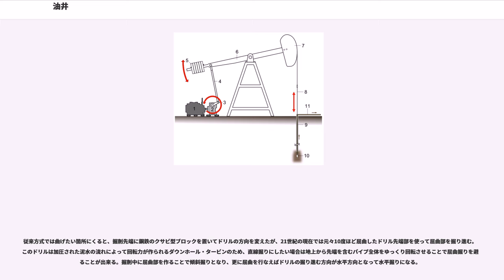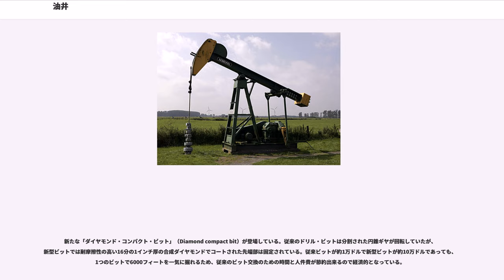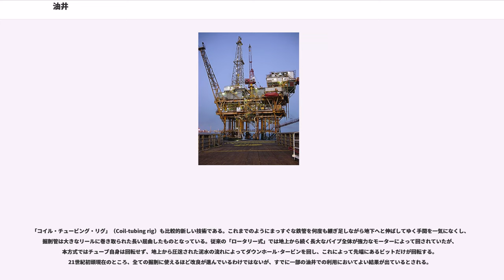油井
油井（ゆせい）とは、油田において原油を採掘するために使う井戸のこと。地上もしくは海上から油層（原油を含有する地層）にボーリング穴を穿ち、パイプが入れられる。原油は、このパイプを通じて取り出される。

21世紀初頭現在、一般的な油井掘削に使われているロータリー式掘削法は当初、水井戸掘りとして1841年（または1845年）にフランス人のフォーベルによって発明され、フランス人の土木技師レショットが実用化した。19世紀から20世紀にかけてそれまでの衝撃式掘削方式がロータリー式に取って代わられた。1901年にアメリカ人キャプテン・ルーカスがテキサスのスピンドルトップで初めて油田の掘削に使用し、大量の原油を得た後にアメリカを始め世界各国で使用されるようになった。

最新科学的知見とデータ分析、電気検層、人工衛星による地質写真、人工地震探査、地上の目視探査、海上からの音響探査などで油田の存在の可能性が高いと思われるサイトを特定する。全ては地質学者の仕事である。

三次元地震探鉱技術では人工地震探査や音響探査のデータをコンピュータの高速演算によって解析することで、地下の立体的な内部構造が手に取るように判るようになったためにこれまで見逃されていた油田が見つかるようになっている。

また、油の汲み出しをはじめてからも三次元地震探鉱を行い続けることで地下での原油の移動状況が判るため、地下に残る原油を減らすことが可能となっている。これは三次元地震探鉱に時間軸が加わるために四次元地震探鉱技術と呼ばれる。

探索によって油田の存在の可能性が高いと思われるサイトにおいて試し掘りを行なう。試し掘りによって油層が発見できれば次の段階へと進むが、発見できなければ探索を続行する。また、試し掘りでは随時「（ボーリング）コア」と呼ばれる地下のサンプルが掘り出されるので、それによっても油層が付近に存在するかといった情報が得られる。

試掘井の近くにさらに井戸を複数掘る場合があり、それらは最初の試掘井と区別する場合には探鉱井と呼ばれる。

幸い油層に当り、内部の圧力が高い状態では原油や天然ガスは自ら噴出する（自噴する）。可燃性や高い毒性を持つ高圧の噴出物を受け入れる準備が出来ていないうちでの噴出は暴噴（Blowout）と呼ばれ、作業者は直ちに遮断スイッチを押して避難する。遮断スイッチは深さ数百フィート、又は地表面にあらかじめ固定されているサーフェース・ケーシング（Surface casing）と呼ばれる装置の頭部のブローアウト・プリベンター（Blowout preventer、BOP、防噴装置）を作動させてBOPのバルブを閉鎖する。

この段階で採算が取れるだけの原油または原油とガスが採れる油田（ガス油田）と、天然ガスしか出ないガス田に分かれる。

普通は試掘井とは別に、原油汲み出し用の生産井をいくつか掘る。これは試掘井が石油の無い深さに穴をあけていたりするためでもある。この生産井の建設・掘削と同時平行で、生産井の周囲地上に集油・送油・貯油施設の建設が行なわれる。

原油とガスともに汲み出された後は穴は閉鎖され、装置類は全ては取り除かれて地上の場合は更地にされる。

地上での石油掘削の基本的なロータリー方式での構成について記述する。基本的な構成は「やぐら」「掘削管」「泥水」の大きく3つに分けられる。

ドリルビット、泥水調整剤は消耗品である。
エンジンで作られた力はドローウォークと呼ばれる回転輪を介してやぐらの基部中央にあるロータリー･テーブルの回転ギヤを回す。ギヤによってロータリー･テーブルは50-300回／分で回され、四角形の中央の穴に通されたケリーパイプを回す。ケリーパイプの回転は掘削パイプを経由して先端のドリルカラー、ドリルビットに伝えられる。

クレーンで吊り下げられたパイプ類の全体は、地下深くに長く連なるために、まとめて「ドリル・ストリング」と呼ばれる。クレーンで吊り下げられた部分は上から、トラベリング・ブロック、フック、ロータリー・スイベルと続き、ロータリー・スイベルは自由に回転することでこの上部につながれたホースに回転が伝わらないようになっている。スイベルの下に断面が四角のケリーパイプがぶら下がり、ケリーパイプの下に多数のドリルパイプが接続されている。先端部にはドリルカラーと呼ばれるパイプがあり、その最も端にドリルビットがある。

掘削パイプの先端部に付けられたドリルビットが地層を削ってゆく。地層には柔らかいものや硬いものがあり、柔らかい地層では刃先が鋼鉄でも問題無いが、硬...